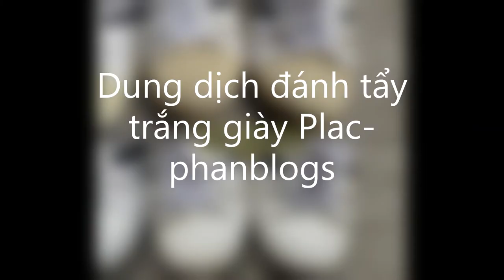Dung dịch đánh tẩy trắng giày Plac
Combo 2 chai dung dịch đánh tẩy trắng giày Plac
Thông tin chi tiết:- Tên sản phẩm: Combo 2 chai dung dịch đánh tẩy trắng giày, túi xách sáng bóng- Xuất xứ: Trung Quốc- Thành phần: nước tinh khiết, Cilicate Flour, Glycerin...- Màu sắc: trắng- Dung tích: 75ml/chai- Kích thước chai: 14x5x3cm- Trọng lượng: 120grChai xịt tẩy trắng giày dép